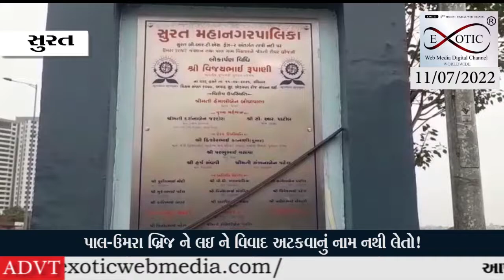સુરતમાં પાલ-ઉમરા બ્રિજને એક વર્ષ પૂર્ણ છતાં હજી નામકરણ નહીં